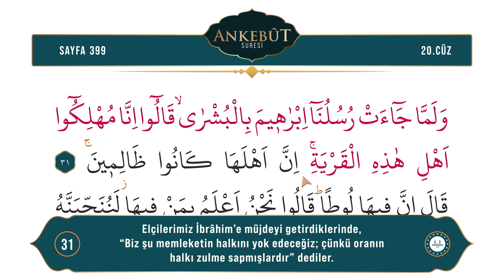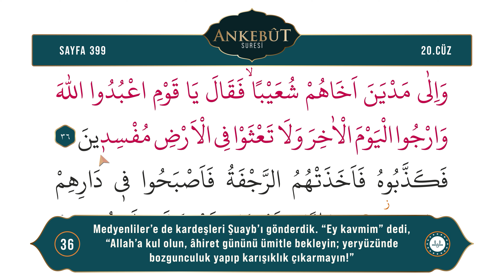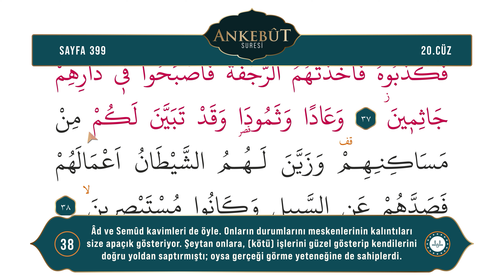Diyanet Ok Takipli Hatim 20. Cüz - Kur'an-ı Kerim 399. Sayfa - Ankebût Suresi 31-38. Ayetler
Kur'an-ı Kerim 20. Cüz 399. Sayfa - (Ankebût Suresi 31-38. Ayetler)
Okuyan: Bünyamin TOPÇUOĞLU
Meal: Diyanet İşleri Başkanlığı Kur'an Yolu Meali
Hazırlayan: Dijital Yayınlar Daire Başkanlığı